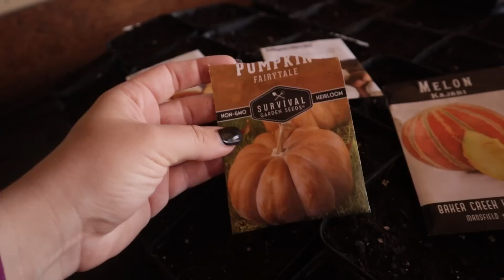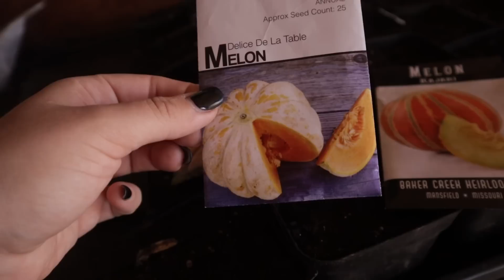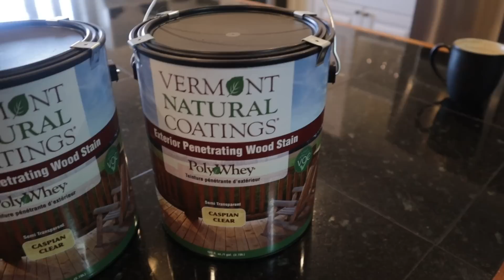Bringing in Reinforcements for a HUGE Job!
Raised Bed Sealer

Get behind the scenes, free recipes and so much more by joining my newsletter

Kombucha essentials:
Glass Bottles
Kombucha Starter Kit
Kombucha Complete Guide Recipe Book
Organic Cane Sugar (I buy it in bulk, you go through a lot of sugar when making kombucha) -
Organic Black Tea

One Month FREE Audible trial

ButcherBox | Sign up through my link to get 2 lbs of free 100% grass-fed, grass-finished ground beef in every order for the life of your membership!

Bulk Food Storage Containers:
1 Gallon Glass Jars
1/2 Gallon Glass Jars

Canning Supplies Used:
Presto Stove Top Pressure Canner
Sauce Master
30-Quart stainless steel stock pot
18-inch wooden spoon

Garden Supplies:
Soil blocker